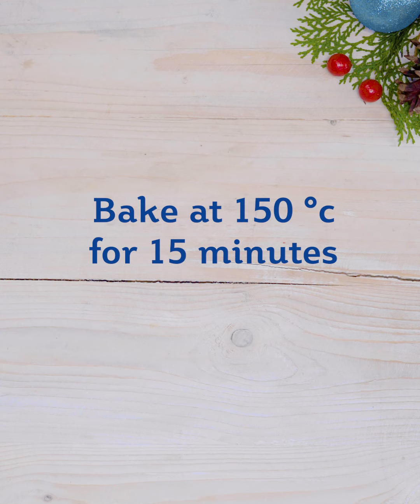MILKMAID Christmas Cookies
Indulge in some delightful sweetness with our special Milkmaid Christmas Cookies! Join in the festivities of "Sweeten the Season with Milkmaid" by trying out this recipe.

1. Snap and share a photo of your creation in the comments section, inbox to our FB/IG page or WhatsApp to 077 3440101
 2. Stand a chance to WIN a valuable Gift from MILKMAID by being selected as one of the 12 lucky winners.

IMPORTANT – The Milkmaid tin needs to be featured in the photo.
Send in your Entries before 11.59 pm on the 5th of January 2024.